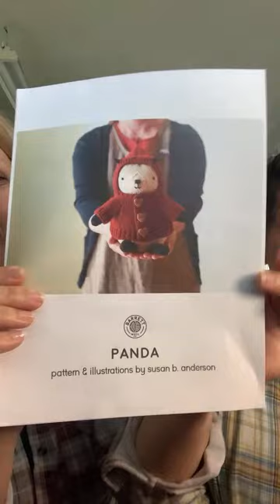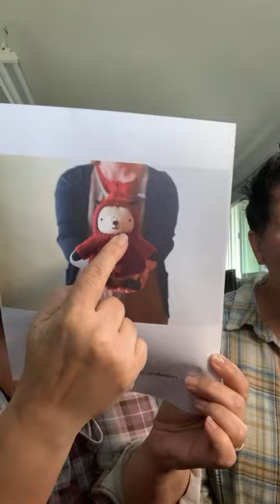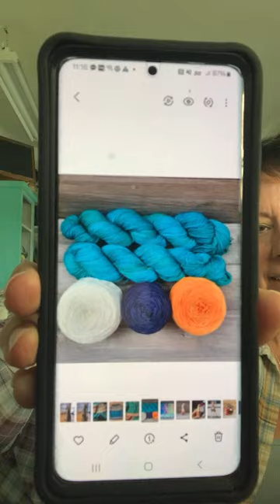Adults only! Together again, kid left behind. Billy Joel take 2!